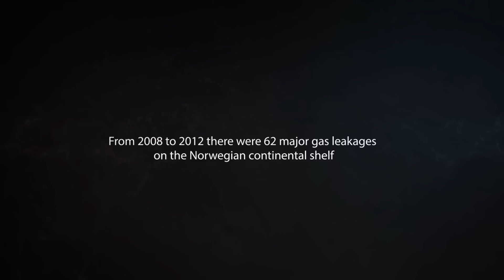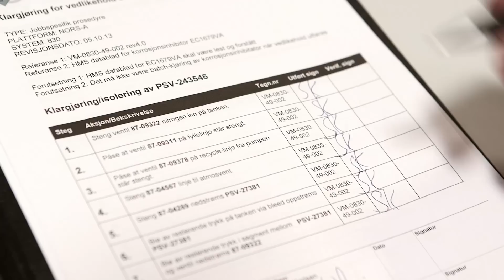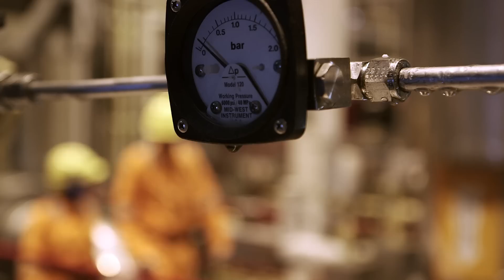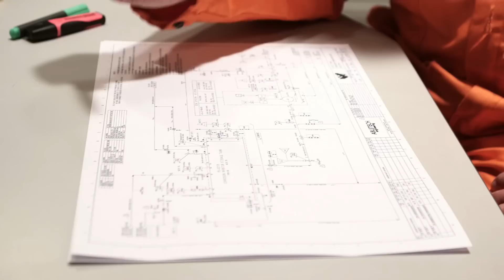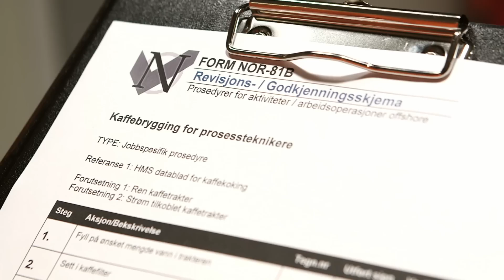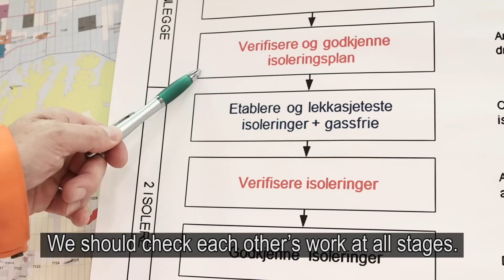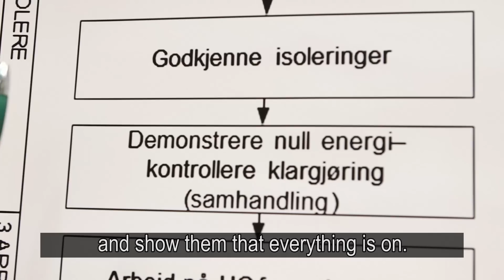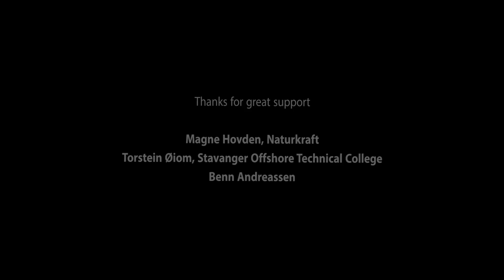Video about verification (ver 3.6) - english subtexts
Norwegian speech, English subtexts.